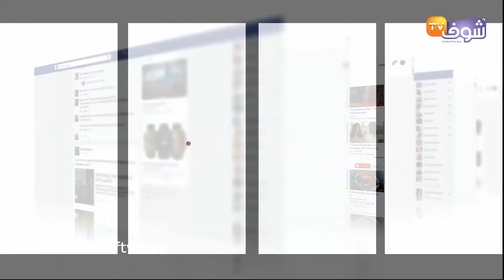الفنان الميلودي يكشف جديده الفني بعد اعتقال زوجته إيمان:'غنصدر أغنية مع الشيخة الطراكس '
كشف عادل الميلودي وأسرته عن تفاصيل اعتقال زوجته بسبب ابنه.